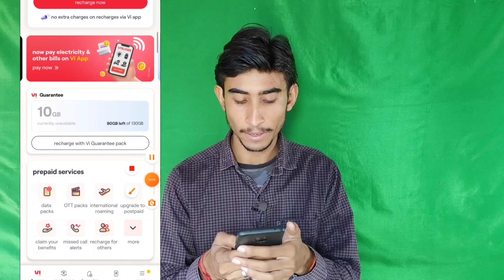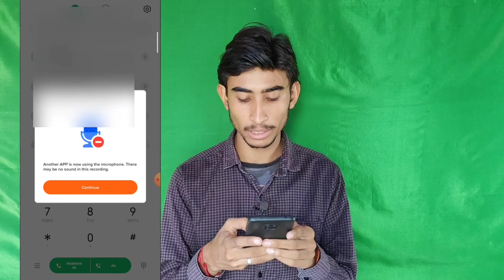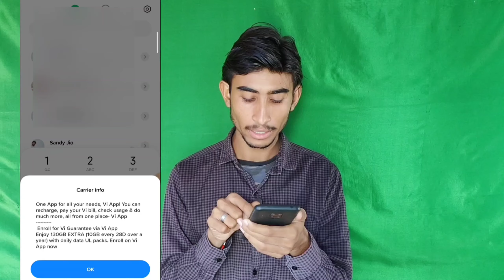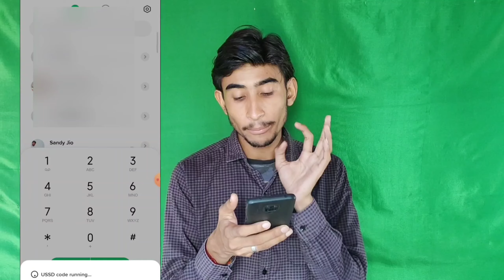Vi 130Gb Free Data Kaise Le | Vi 130 gb data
Aaj iss Video Me Humare Vi Sim Me Hum Free 130Gb data Per Month 10Gb Milega Usko Kaise Paye Uska Trika Sikhaunga.

vi data loan
vi 130 gb data kaise paye
vi free data code
vi 130 gb data free
vi free data malayalam
vi free data number
vi free data tamil
vi 130 gb data free not working
vi 130 gb data free not eligible
problem
vi 130 gb data free malayalam
vi 130 gb